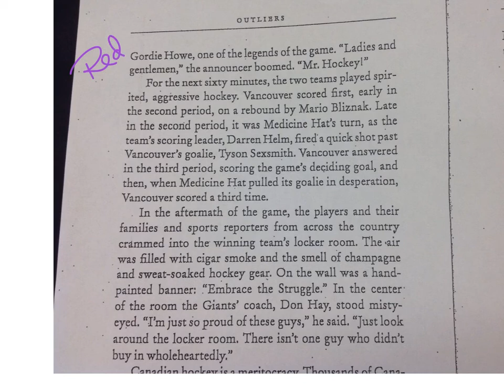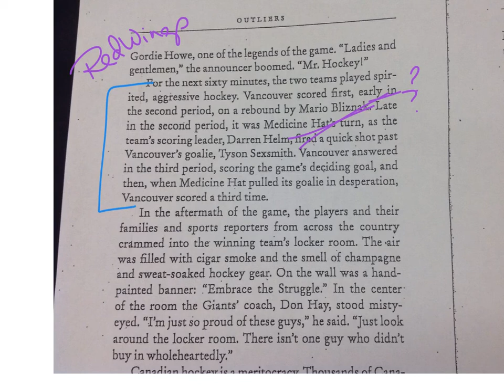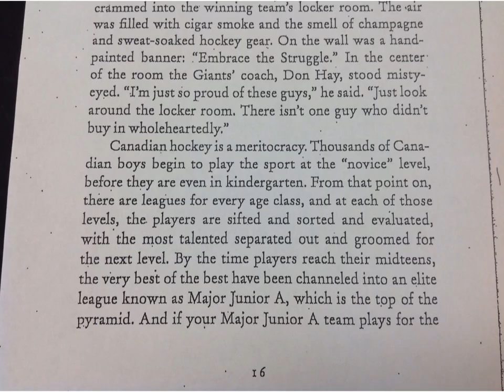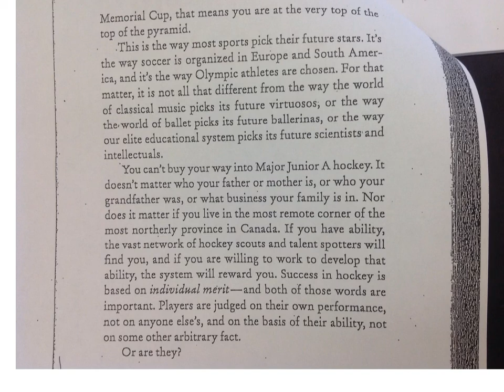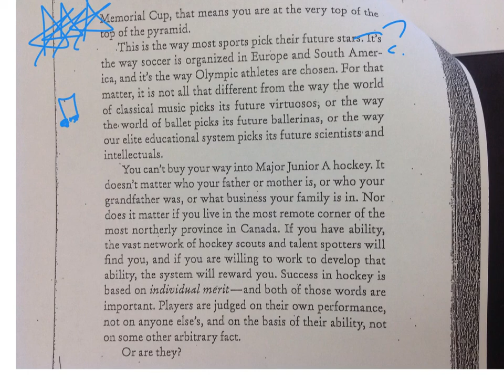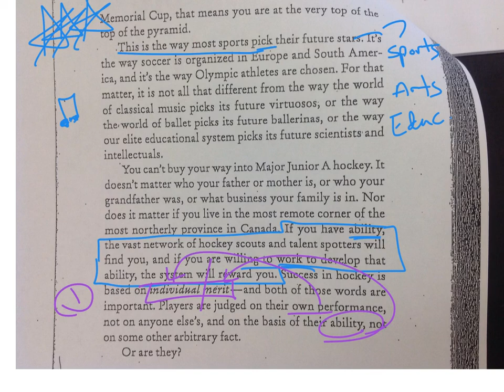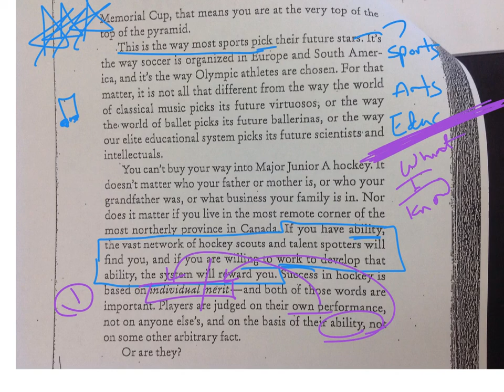Outliers -Ch1, section 1 annotations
2/9/16 - Mrs. Kirr's notes (minus the first min.)